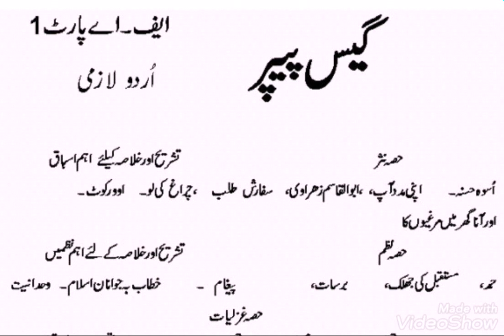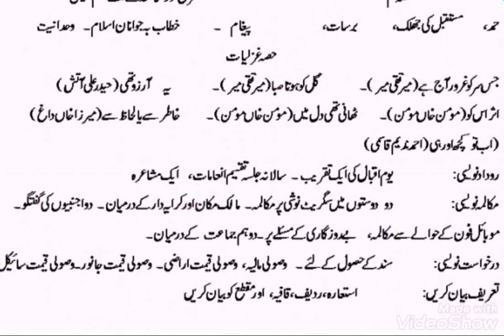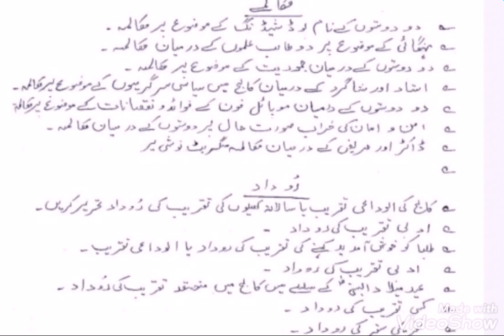Urdu 11th Guess paper All boards